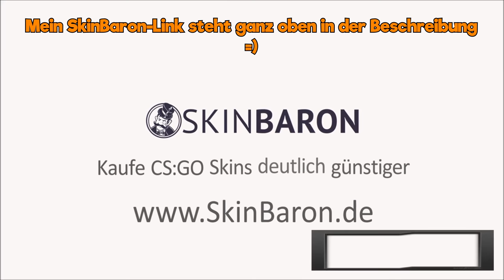★ StatTrak™ Gut Knife | Rust Coat Giveaway | Cs:Go Skin Giveaway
Cs:Go Skins kaufen und verkaufen:
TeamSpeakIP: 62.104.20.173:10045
Password: ebn

Mein Equipment:
Gaming Monitor
2. Bildschirm